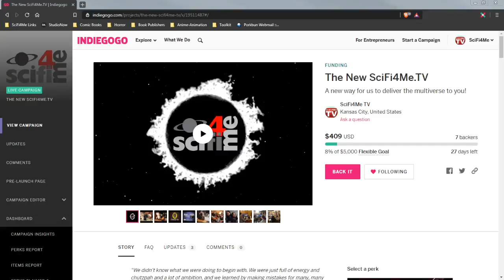Ghostbusters Day On Hold; Comicon Cancellations -- June 4, 2020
Today, we learn that the annual Ghostbusters Day, traditionally set for June 8th, has been postponed in the wake of the unrest across the country. We also have a handful of other changes to comicon schedules across the globe.